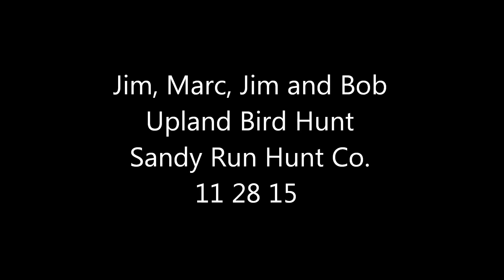Jim, James, Bob and Marc, Pheasant Hunt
Jim Self set up a pheasant hunt with his son, Jim and friends Marc Gaines and Bob Kagans.  They have joined me for the Continental Pheasant shoots we have held, but this was their first hunt.  After a couple rainy days I picked the sloping Clubhouse Field hoping to avoid soft ground and high water.  Steve Sanders brought out his two pointers, Rose and Vince, to find the large amount of birds and they did a good job.  Jim and his party harvested nearly all the birds and had a nice morning  in the field.